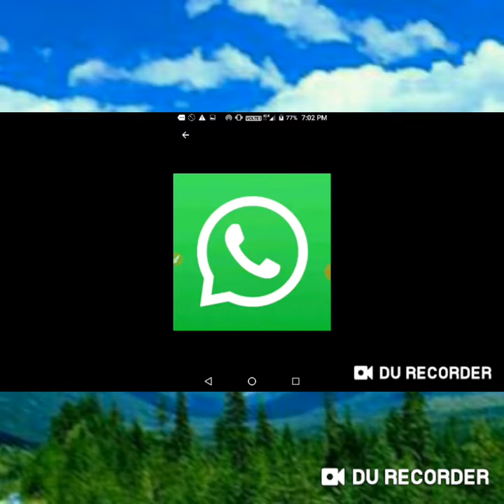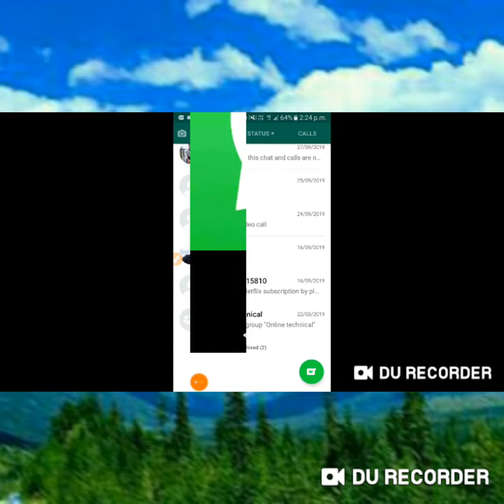how to hide your wathsapp number || in Nagamese